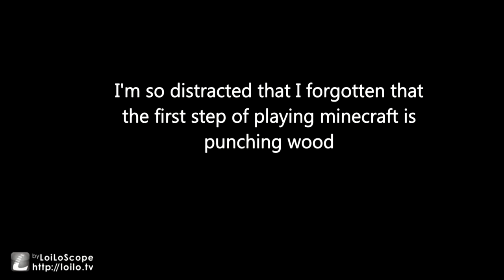'Veteran' Axolotl Attempts minecraft hardcore for the first time! Episode 1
Just a Juvenile Axolotl on it's natural habitat.

Ples Liek and sabscribe. I'll gib my spare worms!

Musics:
Book 2 Captain Toad Treasure Tracker Music Extended HD
From the game Captain Toad: Treasure Tracker

Game Details:
Developer(s): Nintendo EAD Tokyo[a]
Publisher(s): Nintendo
Director(s):
Kenta Motokura
Shinya Hiratake
Producer(s): Koichi Hayashida
Designer(s): Yuka Kitahara
Programmer(s):
Katsuyasu Ando
Norihiro Aoyagi
Artist(s):
Yuri Adachi
Daiki Nishioka
Keisuke Okubo
Composer(s):
Naoto Kubo
Mahito Yokota
Series Mario
Platform(s) Wii U, Nintendo Switch, Nintendo 3DS
Release Wii U
JP: November 13, 2014
NA: December 5, 2014
EU: January 2, 2015
AU: January 3, 2015
Nintendo Switch, Nintendo 3DS
WW: July 13, 2018
Genre(s) Action puzzle
Mode(s) Single-player, multiplayer
Men of Thunder · Max Anson
Defuse
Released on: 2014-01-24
Composer: Max Anson

All music used in this video is not mine. They are own by their respected owners.

~Jya Ne